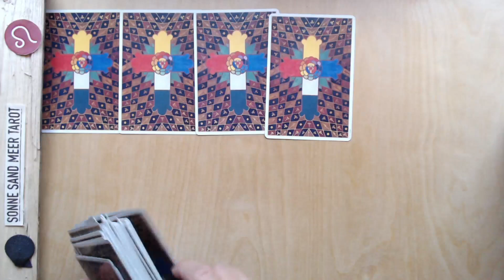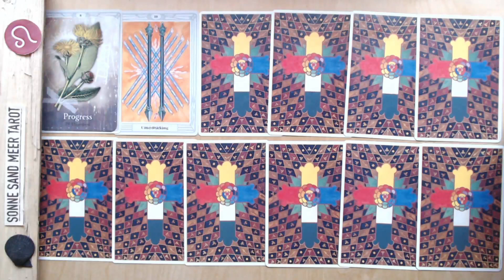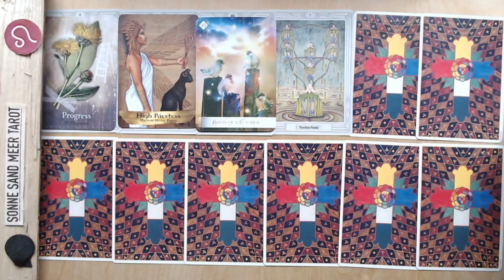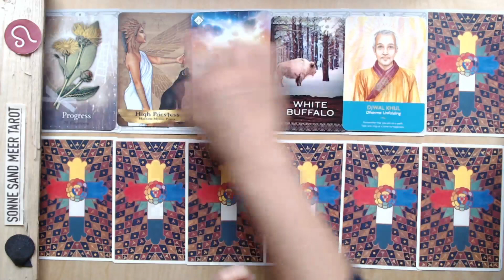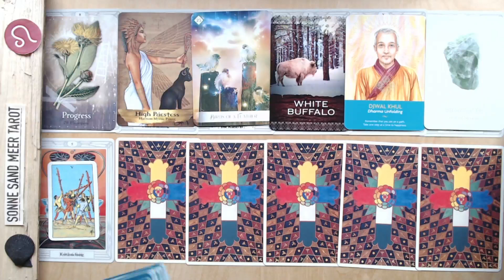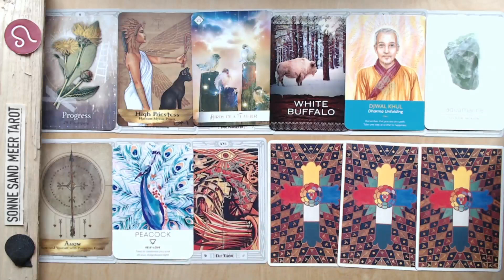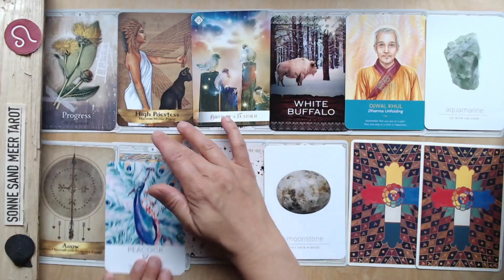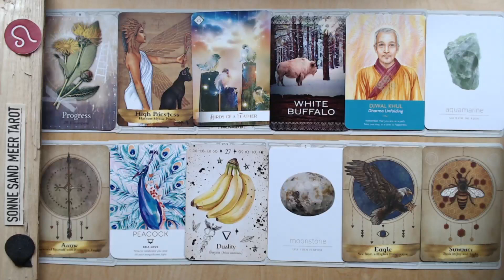LÖWE ♌️GEBURTSTAGS-TAROT-LEGUNG 2022-2023 - "KEIN EINFACHES JAHR... ABER ALLES WIRD GUT!!" 🍀☀️🌺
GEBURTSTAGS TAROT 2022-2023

Lieber Löwe,
das neue Lebensjahr steht unter dem Einfluss des anfangs rückläufigen Saturn im Wassermann, der dem Löwen im Jahreskreis gegenübersteht. Das ist eine lange Zeit gefüllt mit Transformation, der Weg vom Karma ins Dharma. Illusionen dürfen sich auflösen und es ist an dir in der Klarheit zu bleiben und dir die Dinge nicht allzu sehr zu Herzen zu nehmen. Zum Ausgleich kommt eine intensive Balance-Energie zu dir, die Harmonie und Gleichgewicht in deinem Leben verankert. Wenn du auf dieser grünen Harmonie mitschwimmst, kommst du bestmöglich ans Ziel und nach all den Herausforderungen schmeckt der nächste Sommer süß wie Honig.

KEIN EINFACHES JAHR...  ABER ALLES WIRD GUT!! 🍀☀️🌺

SATURN INFO:
Saturn ist  vom 4. Juni bis zum 23. Oktober 2022 im Sternzeichen Wassermann rückläufig. Er zieht im März 2023 weiter in die Fische. Der Wassermann steht dem Löwen im Jahreskreis gegenüber und wird daher sehr (in-)direkt davon beeinflusst.

Werde Mitglied der SONNE SAND MEER COMMUNITY bei STEADY und erhalte die monatliche MOND-ZYKLUS LEGUNG:

SONNE SAND MEER TAROT gibt jährliche, monatliche und wöchentliche ALLGEMEINE Legungen. Ich wünsche dir positive Inspirationen mit meinen Videos.